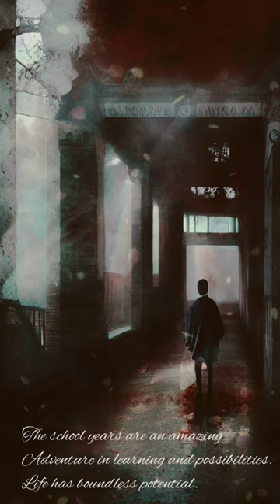The Cats In The Cradle(tribute)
The cats in the cradle.art by 2Gstyles